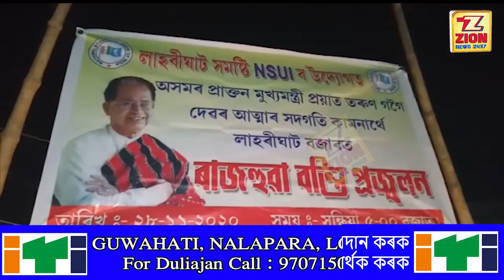লাহৰীঘাটত প্ৰয়াত মুখ্যমন্ত্ৰী তৰুণ গগৈৰ আত্মাৰ সদ্গতিত ৰাজহুৱা বন্তি প্ৰজ্বলন-A Zion News Report